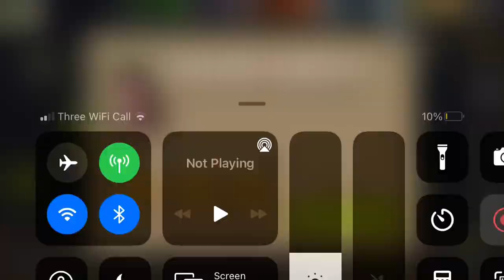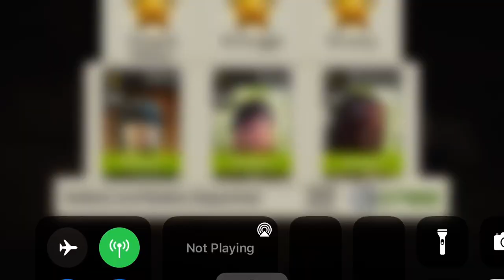Holiday Trinkets lvl40 Walking Dead No Mans Land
Challenge Mission